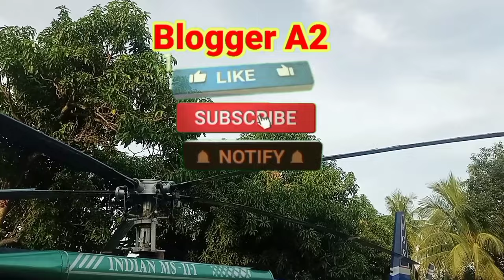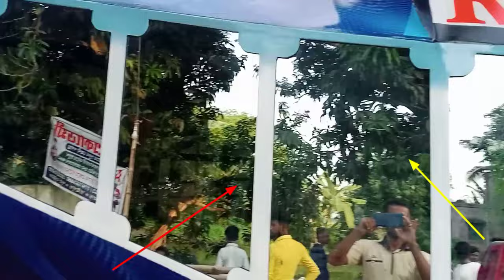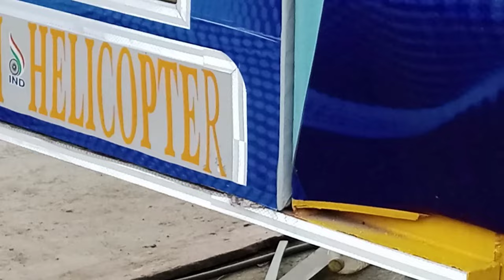ছোটো ছোটো সমস্যার জন্য হেলিকোপটার আজও উড়েনি। কবে উড়বে ঠিক নেই। Helicopter new update .Ghola.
Helicopter new update . Ghola helicopter.
Nadanghat helicopter toiri new update. see complete video.